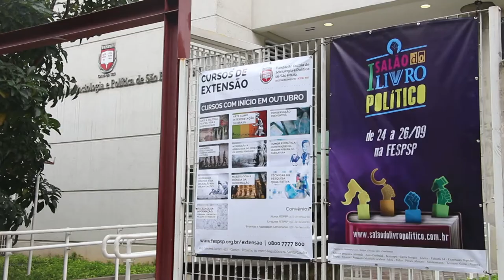I Salão do Livro Político | O pão nosso de cada dia | Ladislau Dowbor